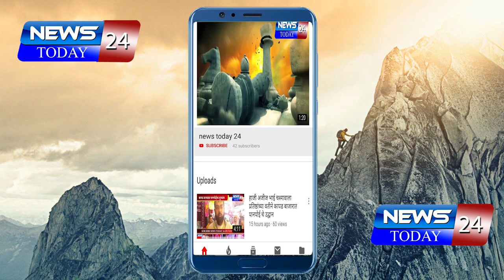रांजणगाव देशमुख येथे एकाचा खून,परिसरात खळबळ